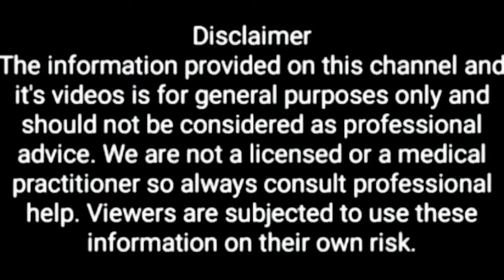ढीलापन रहेगा कोसों दूर || एक ही बार में ताकत का फुल एहसास होगा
ढीलापन रहेगा कोसों दूर ऐसा नुस्खा एक ही बार में ताकत का फुल एहसास होगा